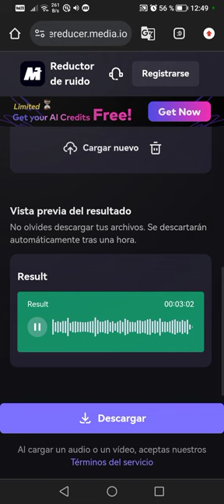COTORRITA - LA SONORA MATANCERA (FASE DE PRUEBA MUSICAL)